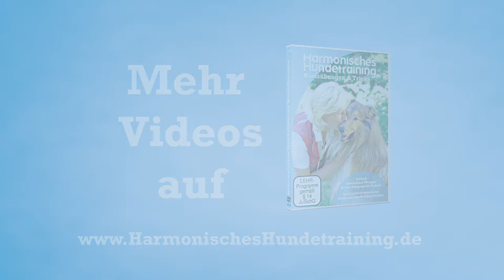☞ Harmonisches Hundetraining - Hundeerziehung im Mensch 🐕 Hund Team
Eine harmonische Beziehung mit Ihrem Hund? So schaffen Sie ein unsichtbares Band aus Vertrauen, Einfühlungsvermögen und Respekt!

Jede Beziehung ist einzigartig!

Der Schwerpunkt der harmonischen Hundeerziehung liegt in

    einem individuellem Training für das jeweilige Mensch-Hund-Team.
    dem Finden einer passenden Beschäftigung entsprechend dem Temperament, der Eignung des jeweiligen Hundes und den Möglichkeiten des Besitzers.
    dem Aufzeigen der Möglichkeit im Lernverhalten des Hundes, damit Mensch und Hund sich auf Augenhöhe begegnen können.

harmonisches hundetrainingSie erlernen in einem entspannten Umfeld, was Sie für Ihren gemeinsamen Beziehungsaufbau brauchen und erlangen das Wissen mit vielfältigen Situationen locker und entspannt umzugehen.